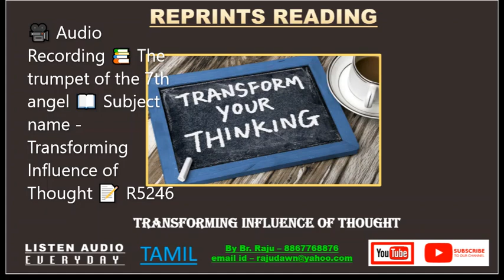🎥 Audio 📚 The trumpet of the 7th angel 📖 Subject name - Transforming Influence of Thought 📝 R5246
🎥 Audio Recording 📚 The trumpet of the 7th angel 📖 Subject name - Transforming Influence of Thought 📝 R5246